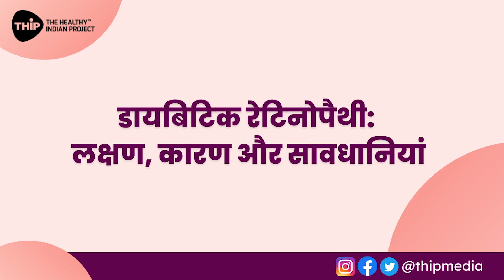What Is Diabetic Retinopathy ?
Diabetic retinopathy is a diabetes-related eye disease that affects the retina, the light-sensitive tissue at the back of the eye. It is a common complication of diabetes and a leading cause of blindness among adults.

Diabetic retinopathy develops when elevated levels of blood sugar associated with diabetes damage the small blood vessels in the retina. The condition often progresses slowly over time, and its severity can vary.

THIP Media, the media arm of The Healthy Indian Project, is a verified health information website. Our mission is to bring the most unbiased, honest, accurate, and relevant information related to health for people of India.

GOT ANY HEALTH QUERY?